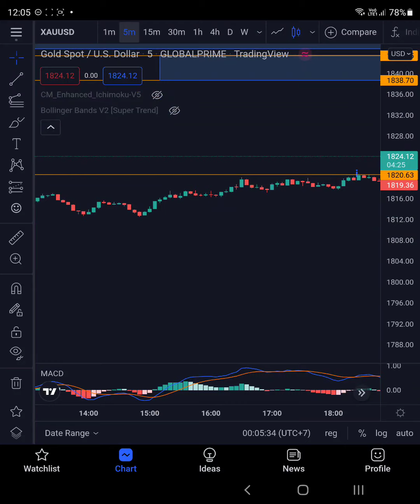How I catch the waves inception (waves inside waves).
Educational post of how I chase waves insides waves (subwaves) to try to catch the trend.

Remember, trading is all about probabilities. there is no holygrail.
always be ready for invalidation, have alternate countings & exit plans.

I hope you enjoy this, May the profits be with you.